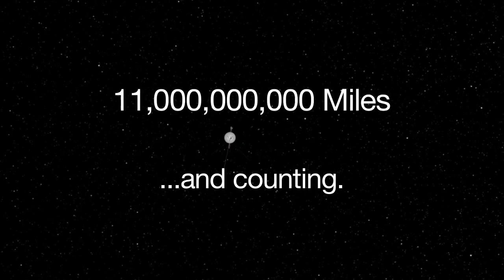Neil deGrasse Tyson, Wil Wheaton, Carl Sagan's Son Share Messages to the Voyager 1 Spacecraft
Message to Voyager: Welcome to Interstellar Space!
Neil deGrasse Tyson, Wil Wheaton, Carl Sagan's son and others share messages to the Voyager 1 spacecraft.

SPACE ROCKS!
SPACE NEWS / VIDEO / COOL SPACE SWAG